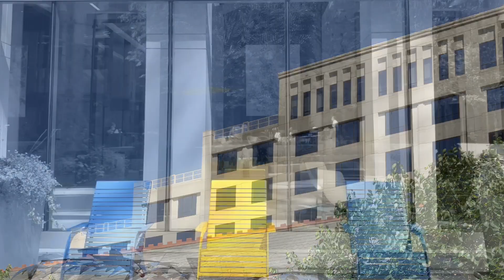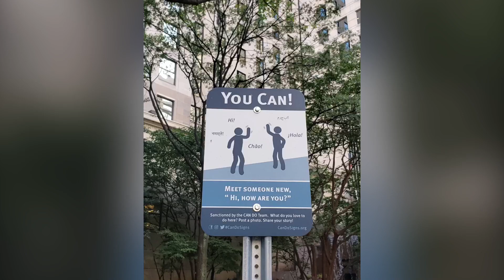Charlotte uptown in a glance | weekends in uptown | Queen City uptown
Strolling through the streets of Charlotte